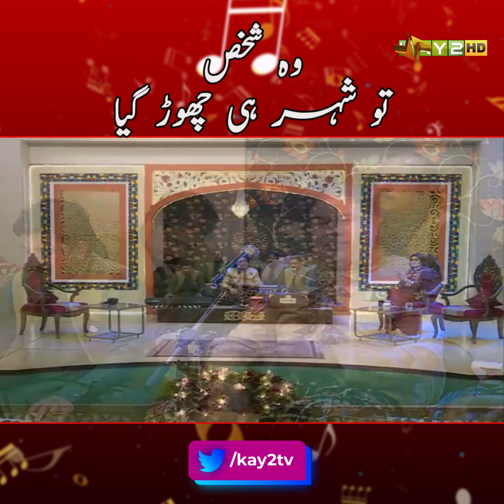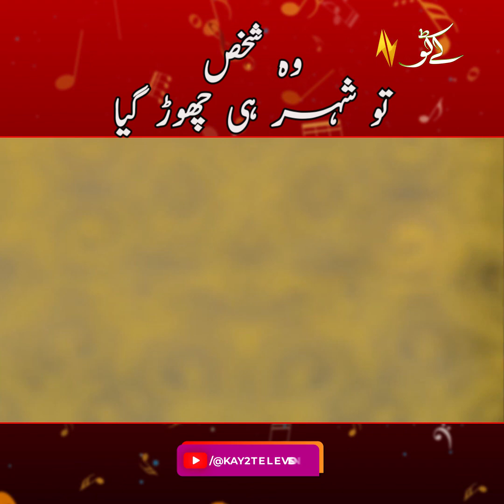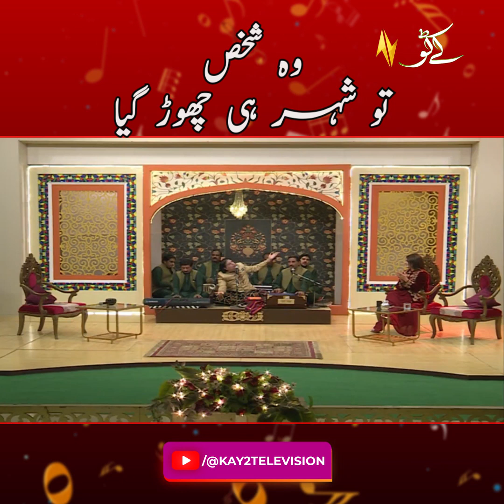Naye Kapray Badal Kar Jaon Kahan Aur Baal Banaon Kis Ke Liye | Nasir Kazmi Classic Ghazal | KAY2 TV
نئے کپڑے بدل کر جاؤں کہاں اور بال بناؤں کس کے لیے